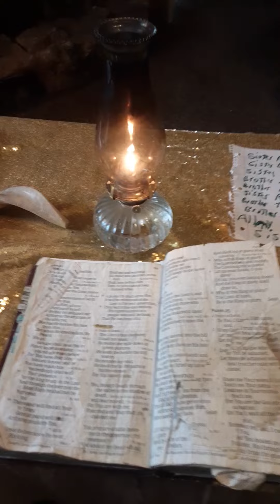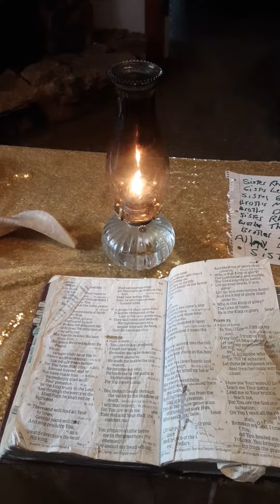I need prayers for my bad stomach i got real sick last night i had toget off pill dexilent for it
All glory praise high honor to our beautiful Heavenly Father Almighty The Most High The Creator of it All, they is the I am I am !!! All much love and respect to all my Brothers and Sisters!!! in these end times back in days of Noah!!!